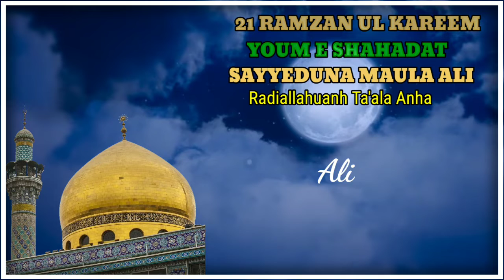21 Ramzan Status | Shahadat Molua Ali Status | Moula Ali status 2022 | 🎵Sayyed kafi ali qadri razvi